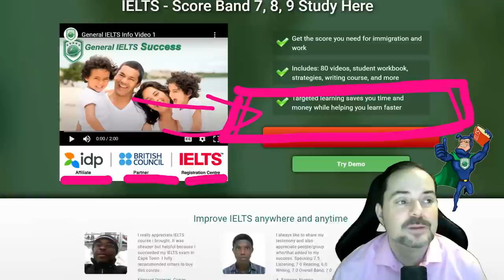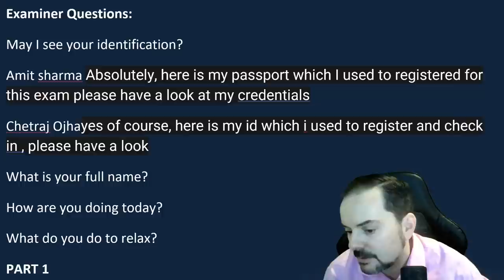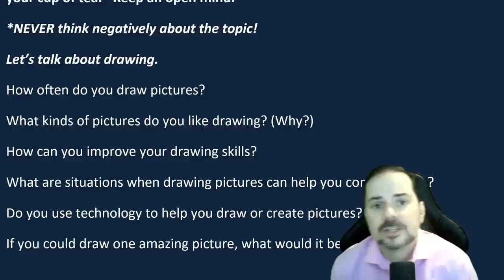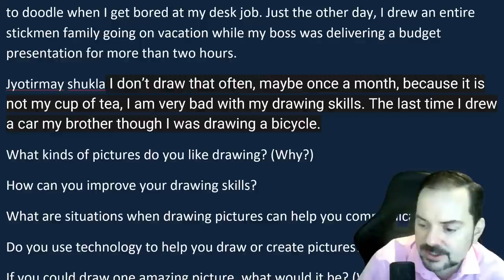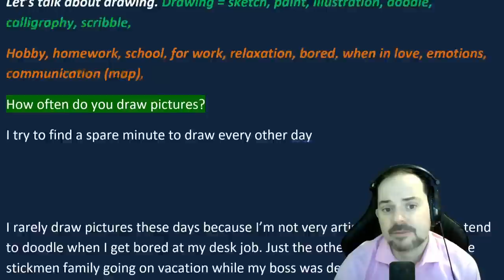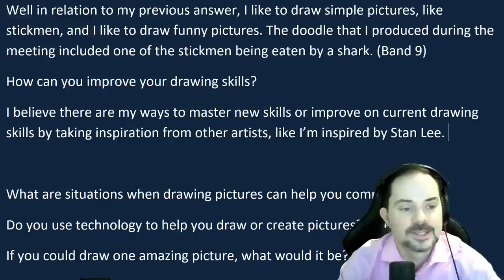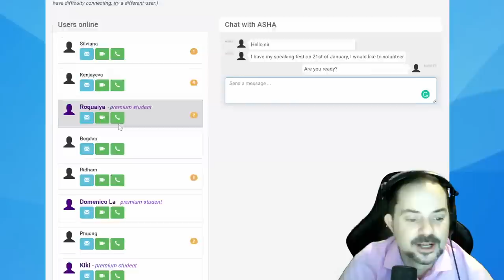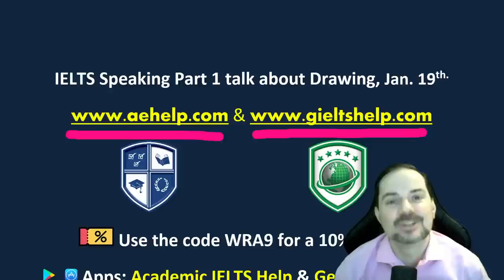IELTS Live Class - Speaking Part 1 talk about Drawing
Examiner Questions:
What do you do to relax?
PART 1
Let’s talk about drawing.
How often do you draw pictures?
What kinds of pictures do you like drawing? (Why?)
How can you improve your drawing skills?
What are situations when drawing pictures can help you communicate?
Do you use technology to help you draw or create pictures? If yes, why?
If you could draw one amazing picture, what would it be? (Why?)

Get all of our IELTS speaking videos This video is an IELTS speaking section interview questions, answers, and strategies. This playlist teaches important strategies for IELTS speaking interviews. This video is a part of a series that instructs the steps necessary to achieve a high score, between 7 to 9, on the IELTS question. This series will teach you the skills that will help you to be successful, and confident, and reach success on these questions during the speaking interview. Follow the instructions carefully and make sure to practice. It is essential to practice a lot to give full-sentence answers which reflect the grammar structure of the questions. Strategies will help with fluent language, natural language, and complex language. Enjoy. Follow us now on Twitter @aehelp